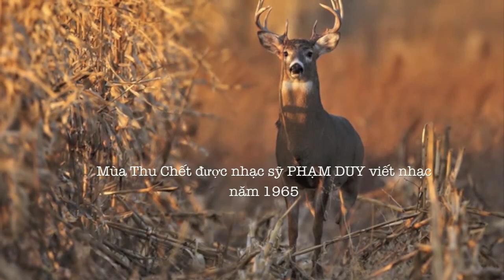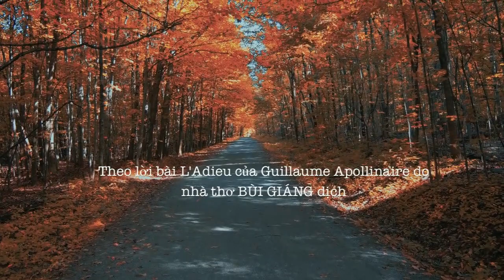MÙA THU CHẾT -Lời Việt Phạm Duy -Julie Quang